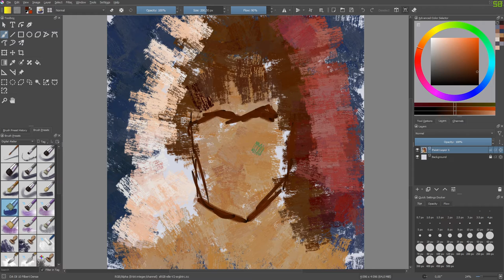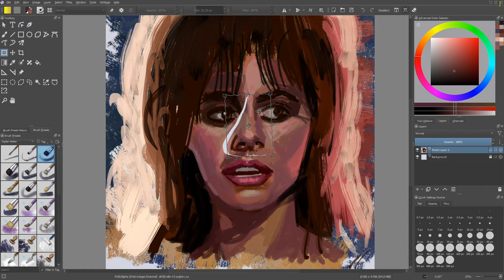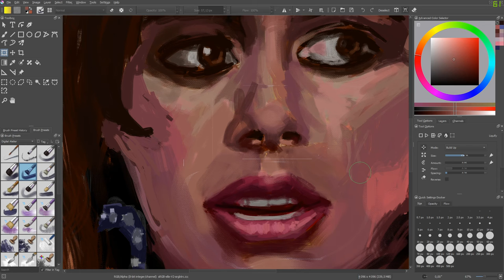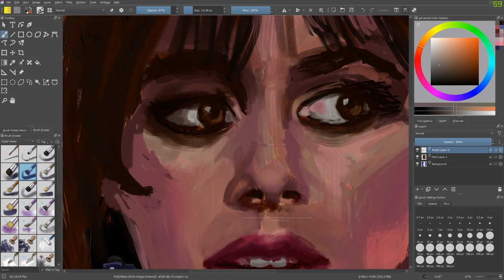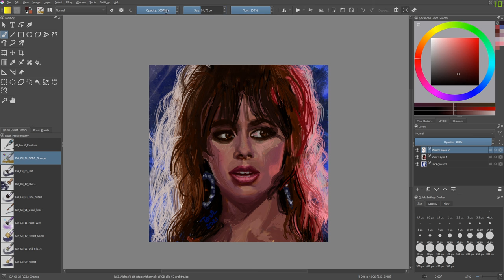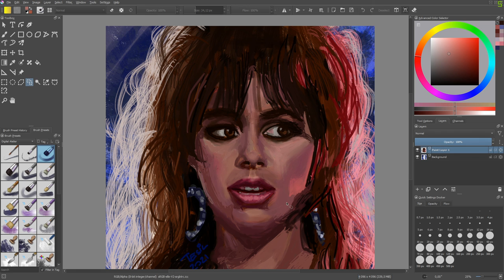Painting Timelapse S02E08 - Susanna Hoffs - Bangles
Digital painting timelapse in Krita

Whole Process of painting. Total time cca 2hr 30mins [16x speed up]

Reference from the music video lip Walk like an Egyptian